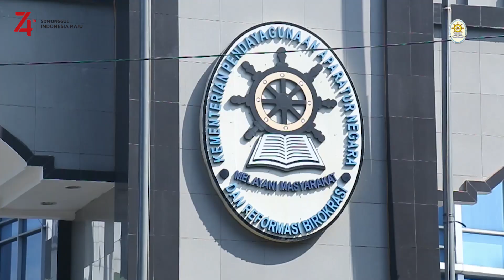Kementerian PANRB Selenggarakan Upacara HUT RI Ke 74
Kementerian Pendayagunaan Aparatur Negara dan Reformasi Birokrasi (PANRB) melakukan upacara bendera dalam rangka menyambut Ulang Tahun Republik Indonesia ke-74, di halaman Kantor Kementerian PANRB, Sabtu (17/08). Deputi Bidang Reformasi Birokrasi, Akuntabilitas Aparatur, dan Pengawasan Muhammad Yusuf Ateh yang menjadi inspektur upacara saat membacakan sambutan Menteri PANRB berpesan untuk mengpotimalkan bonus demografi dengan mencetak SDM berkualitas unggul serta kemajuan bangsa harus mengakar pada kebudayaan bangsa dan kearifan lokal. Penyematan Tanda Kehormatan Satyalancana Karya Satya dan penyerahan sertifikat pegawai teladan Kementerian PANRB juga diselenggarakan dalam upacara ini. Upacara dihadiri oleh seluruh pejabat dan pegawai di lingkungan Kementerian PANRB.

Kategori Blog & Orang